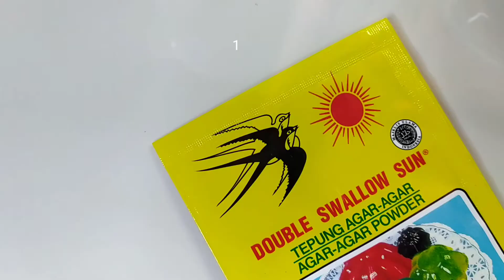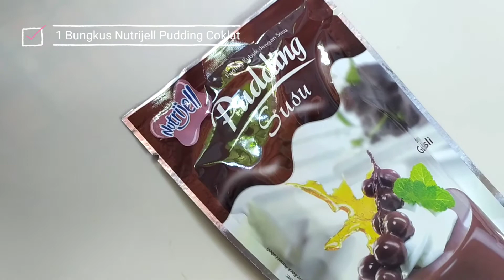Resep Puding Lapis Oreo Coklat Cappuccino | Nutrijell Pudding Susu & Swallow | Aneka Olahan Agar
Resep Pudding Lapis Oreo, Coklat & Cappuccino

Bahan Lapisan Pertama:
- 700ml Susu Putih Full Cream
- 6 sdm Gula Pasir
- 1 sdm Tepung Maizena
- 1 Sachet Bubuk Agar Putih Swallow
- Oreo Rasa Original

Bahan Lapisan Kedua:
- 500ml Air
- Nutrijell Pudding Susu Rasa Coklat

Bahan Lapisan Ketiga:
- 500ml Air
- Nutrijell Pudding Susu Rasa Cappuccino

Thankyou ♥️